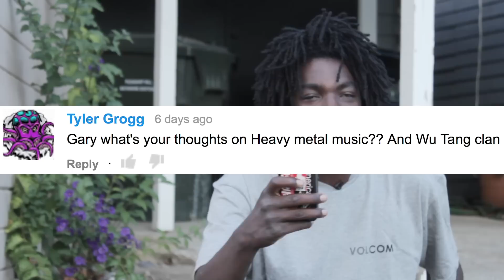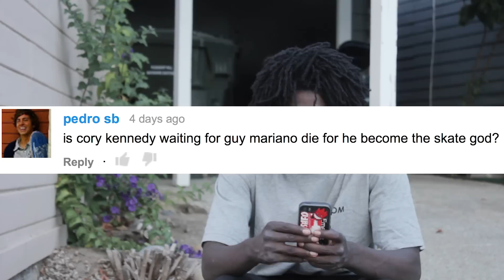Gary Responds To Your SKATELINE Comments Ep. 61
New SKATELINE out today on Thrashers channel featuring Trevor Colden, Kyle Leeper, Riley Hawk, Auby Taylor, Isis Regime and more! Thanks for all your comments each episode, they motivate us to do better each show. Appreciate the support and feedback!